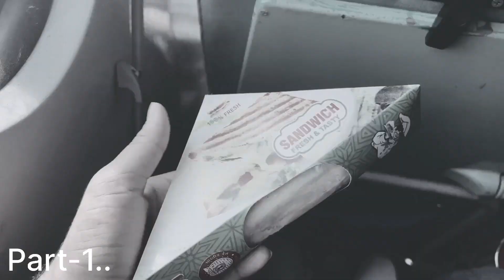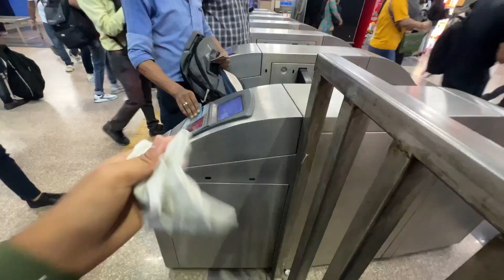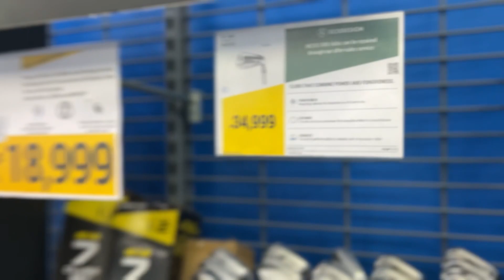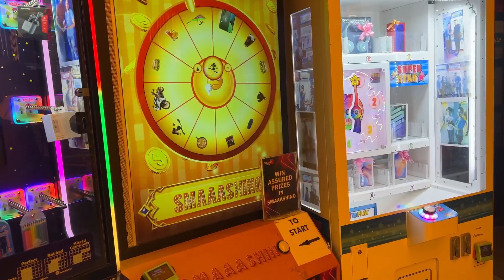Fun In Dlf Mall Noida😍 Travel Vlogs🔥 Part 2